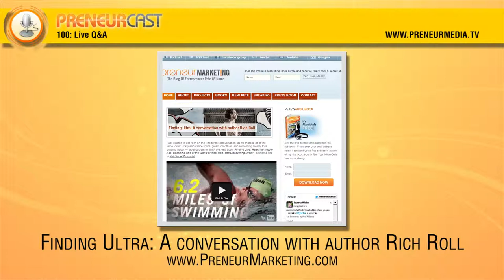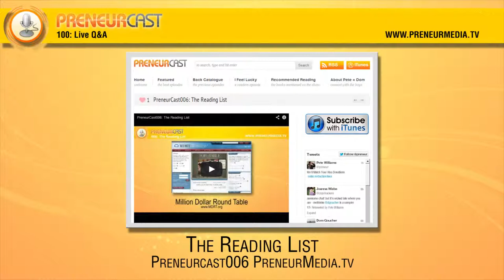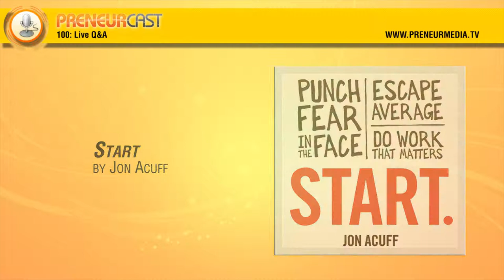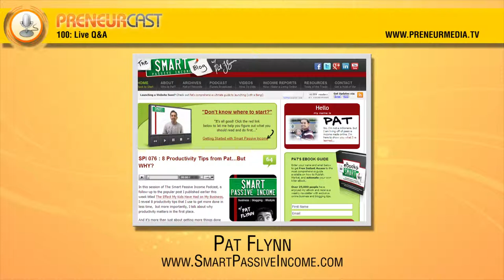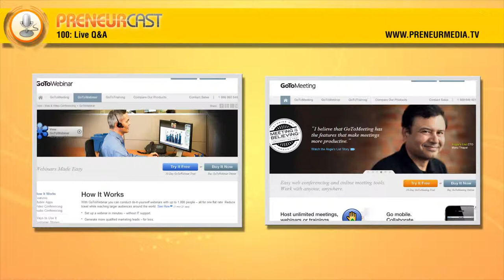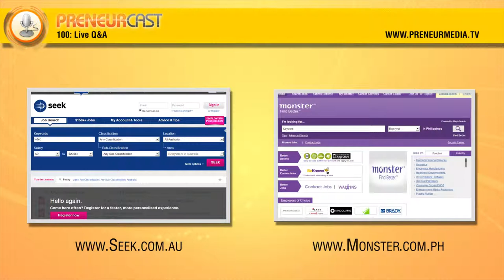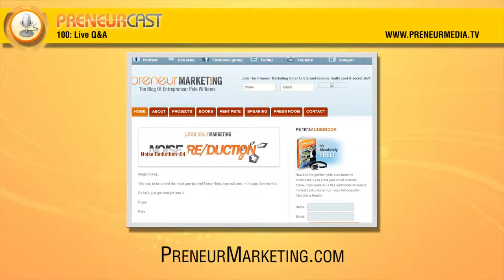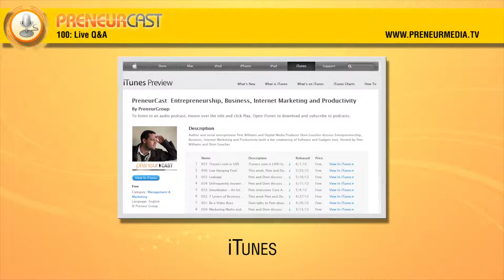PreneurCast100: Live Q&A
To celebrate the 100th episode of the Podcast, Pete and Dom hosted a live Q&A session, and were joined by a whole host of PreneurCast listeners who asked their most pressing questions and got answers live on the call.

WIN STUFF!
We are now regularly receiving copies of books from the authors we feature (and other goodies) to give away to PreneurCast listeners.

Books:

Start -- Jon Acuff

Gear:

Shure SE215 In Ear Headphones

to get the show notes and the transcript of this episode.